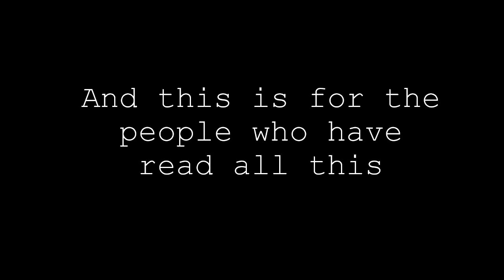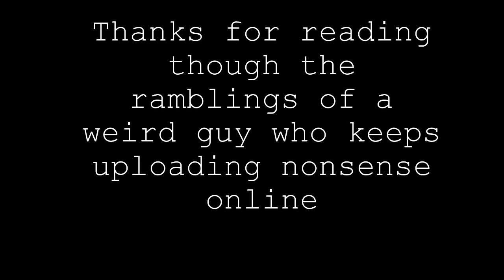Same Video Everyday (Day 58)